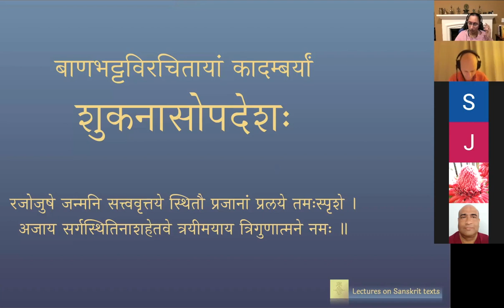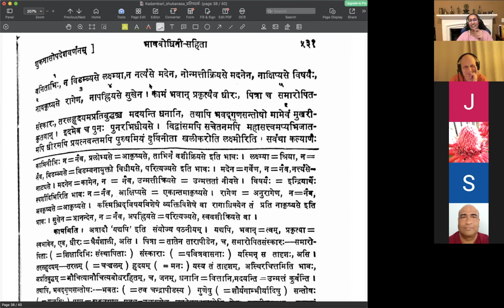शुकनासोपदेशः - Session 12 (English Lecture)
कादम्बरी – शुकनासोपदेशः - Shukanasa's advice to Prince Chandrapida

पाठः १२ - दुष्टराजानः, उपसंहारः

(Explanation in English by Visalakshi Sankaran)